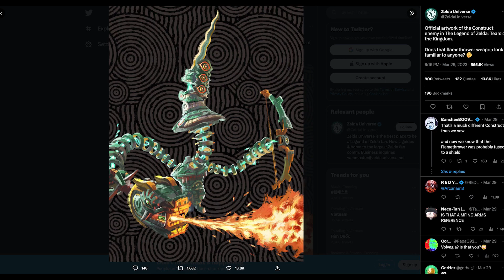Tìm hiểu về Construct: Giống loài mới trong Zelda: Tears of the Kingdom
Hi anh em! Construct là giống loài mới xuất hiện trong The Legend of Zelda: Tears of the Kingdom. Nó có nguồn gốc từ đâu, sức mạnh là gì, và đóng vai trò nào trong tựa game lần này? Cùng HVG tìm hiểu trong video nhé!

Đặt hàng trước The Legend of Zelda: Tears of the Kingdom tại